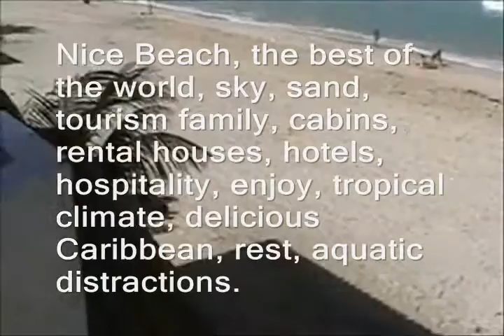Varadero Beach,in Matanzas- Cuba-2012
Varadero-Matanzas Beach, Cuba-2012
One of the best beaches in the world, an exuberant, exciting, beautifully beautiful Caribbean for family enjoyment, a tourist destination that must know, rest, leisure, a sol, playa, climate and atmosphere of calmness and peace.
Cozy for many years Beach girl of the eyes of any Cuban, ideal also for fish along with his family, sky, sand, tourism of family, cabins, rental houses, hotels, hospitality, enjoy, tropical climate, delicious Caribbean, rest, aquatic distractions.